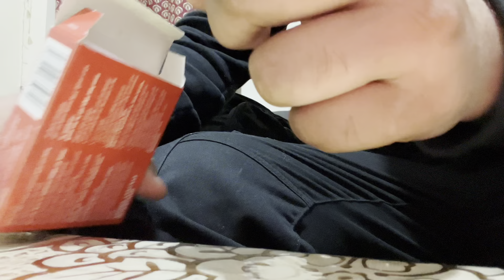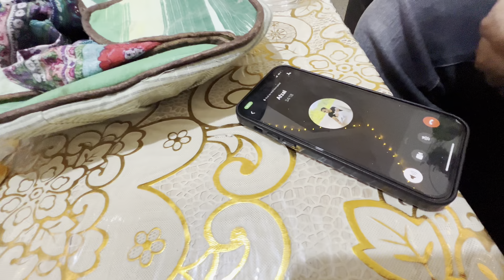Bhai Ho Rha Shaadi Ke Liye Bytaab 😛 Koi Toh Rok Lo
Assalam U Alikum Everyone!
My Name Shakeel Ahmed From UK Manchester.
It’s My Daily Vlogs Channel.
Support Me Your Support Is Needed